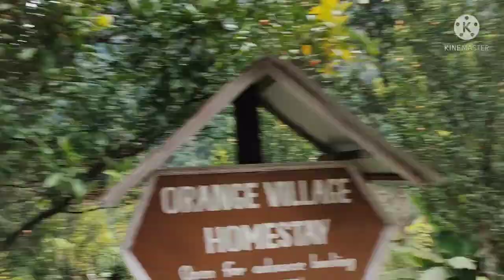Orange garden a orange🍊 wine/part 3 Sikkim/with skywalk 😍amazing experience ✨